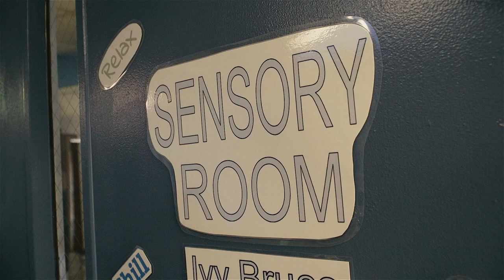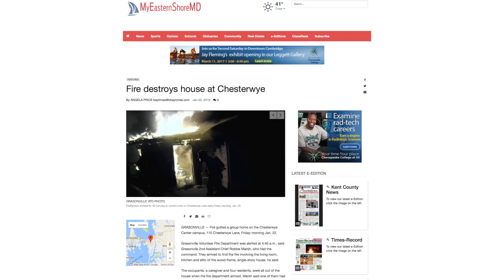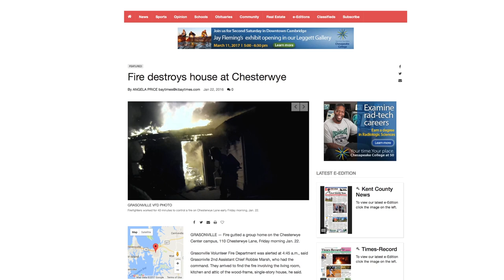How The Chester Wye Helps Children And Adults With Intellectual Disabilities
Learn what goes on inside the Chester Wye. Mandy Leager gets tour from the executive director and chairman of the board.

The Chesterwye Center is located at 110 Chesterwye Lane, Grasonville, Maryland in Queen Anne's County. Chesterwye was founded in 1967 by a group of concerned citizens interested in aiding and providing services to children with Intellectual Disabilities. Later, as the children grew older and as services were needed in the county, the focus of support was directed towards adults with Intellectual Disabilities.